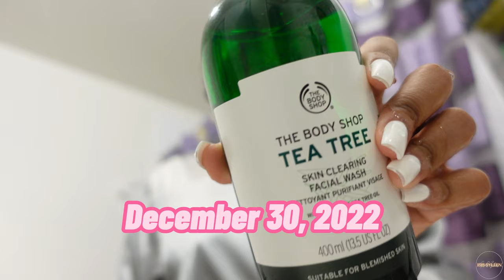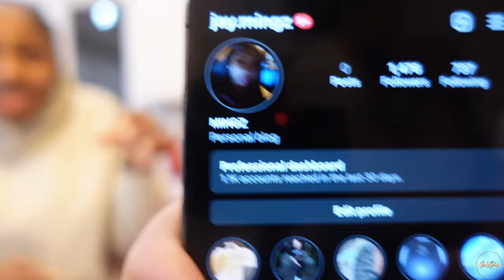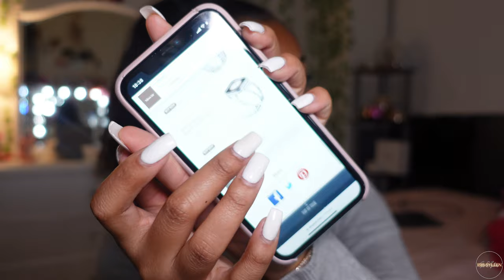WEEKLY VLOG #2 | Last days of 2022, Family Time, Final Friend Reunion ! 💕